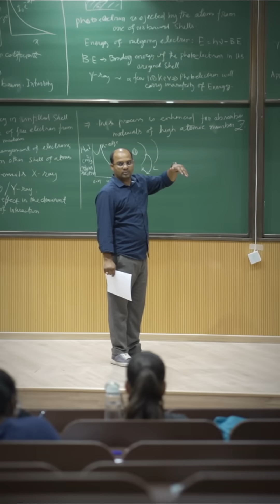Dr. Aniket Chakrabarty | How IISERs Shape Future Technologists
IISER: Where Passion for Science Meets Limitless Possibilities!

Dr. Aniket Chakrabarty, Associate Dean, Academics (Examination and Evaluation) & Chair, Department of Earth and Climate Sciences, highlights how IISER, in collaboration with IITs, is shaping future technologists through fundamental science.

With alumni at top global institutions, the journey from basic sciences to advanced research starts here.

Applications open | Apply now

Admissions Open : iiseradmission.in